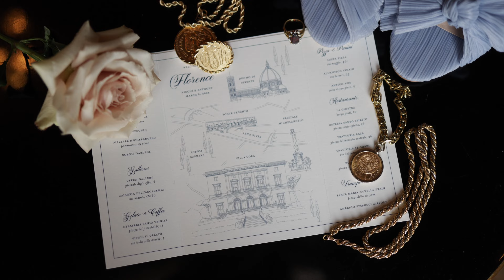Nicole & Anthony - Villa Cora, Florence (Trailer) | Little Bear Films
Destination Wedding in the incredible Villa Cora Hotel, Florence, Italy.